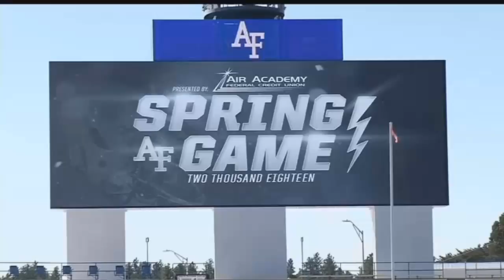Air Force football holds 2018 Spring Game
Air Force football was back at Falcon Stadium on Saturday with pads on, full contact and fans in the stands.